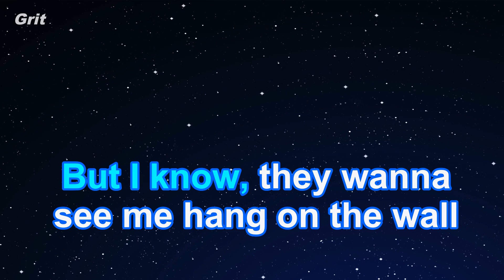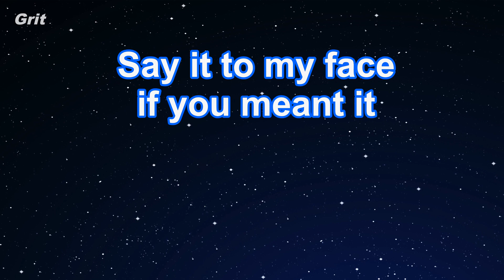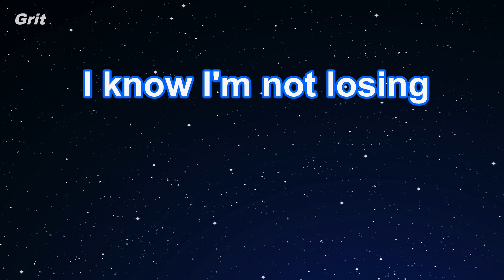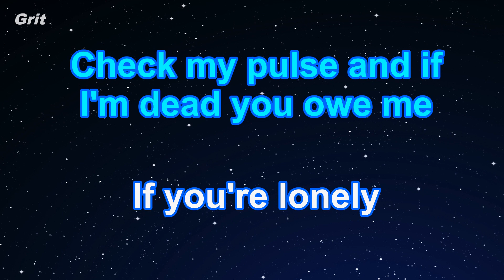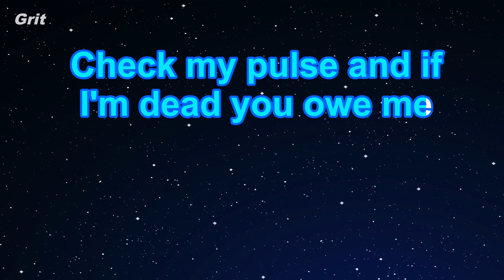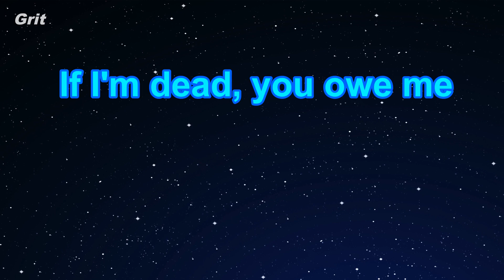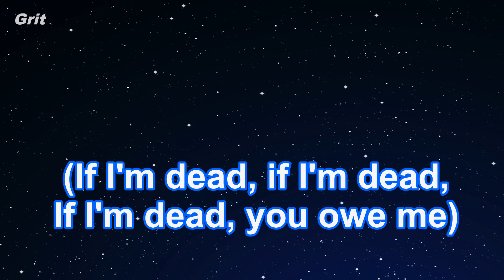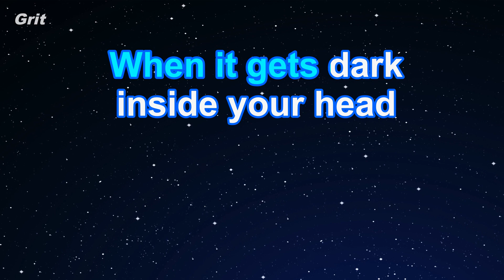You Owe Me - The Chainsmokers Karaoke 【No Guide Melody】 Instrumental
ユー・オウ・ミー　ザ・チェインスモーカーズ　カラオケ　ガイドメロディなし